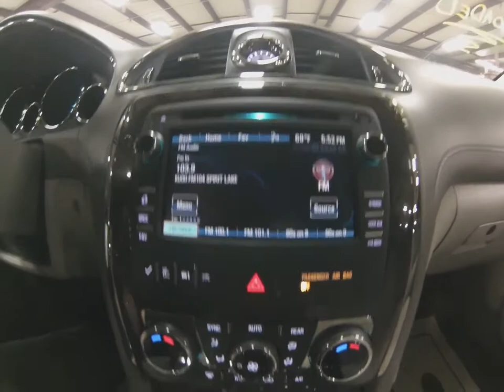2015 Buick Enclave AWD SJ6385A Motor Inn Auto Group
Here is a wonderfully cared for, local trade, 2015 Buick Enclave with all wheel drive.

On the outside this Enclave has premium wheels and tires, adaptive head lights, keyless entry, remote start for those cold days, a rear power lift gate, and a back up camera with safety sensors.

On the inside the options continue with full leather seats, heated front seats, heated steering wheel, touch screen infotainment system, satellite radio, multiple USB inputs and AUX inputs, power driver and passenger seats, 2nd row captains chairs with easy access to the 3rd row, and a 60/40 folding 3rd row for maximum storage in the cargo area.

To see more pictures of this locally traded 2015 Buick Enclave AWD please visit our